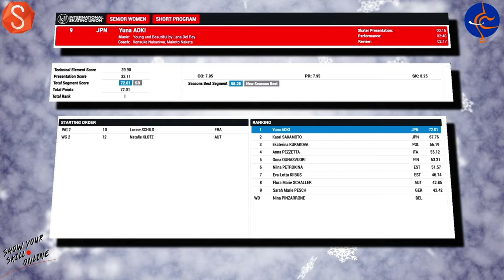Yuna Aoki Challenge Cup 2024 SP (青木祐奈 チャレンジカップ2024 ショート)